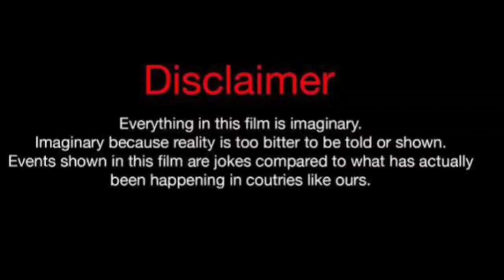Jasmine Vs J Diva (Kountry Wayne Member) Lifestyle Comparison